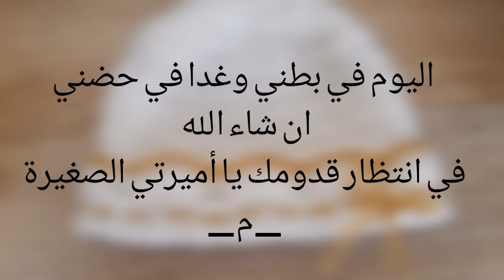DIY / Newborn crochet baby hat || For my little princess 👶❤️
Newborn baby hat for my baby girl 😍👒